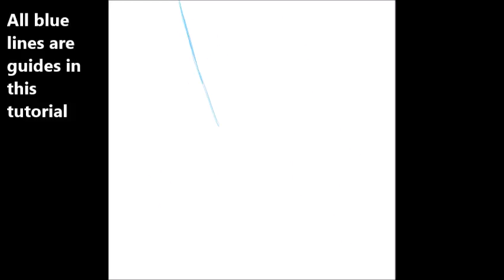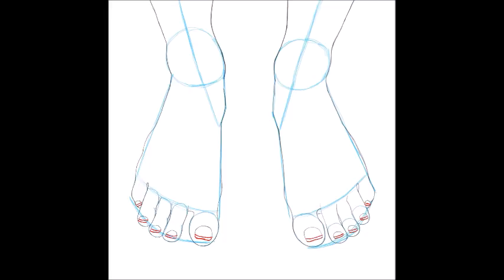How to Draw Feet Front View Easy Step by Step for Beginners - How to Draw the Foot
This drawing tutorial will teach you how to draw the human foot - how to draw feet from the front - from above with easy step by step drawing tutorial for beginners. I will show you how to draw people's feet from the front with this simple steps lesson for kids and beginners and great for pencil drawing and art.